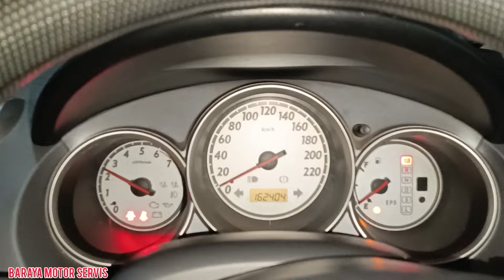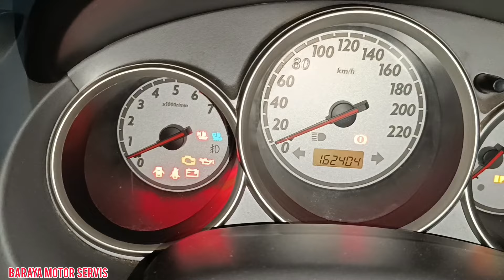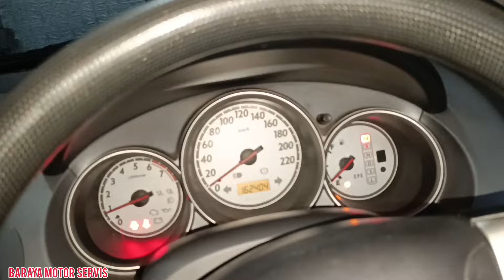PEMYEBAB MOBIL MOBIL BERAT DI STATER KADANG-KADANG... (KADANG ENTENG)..